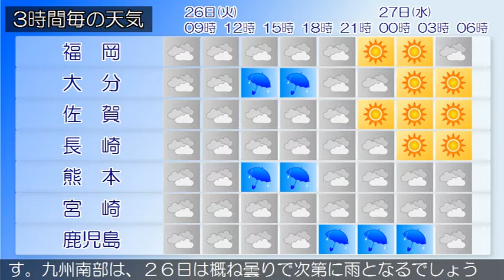2020/05/26 九州地方の天気予報 朝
福岡県は、気圧の谷や湿った空気の影響により概ね曇りで、雨の降っている所があります。２６日は、気圧の谷や湿った空気の影響により曇りで、雨が降る所があるでしょう。２７日は、湿った空気の影響によりはじめ曇りますが、高気圧に覆われて概ね晴れとなるでしょう。‹天気変化等の留意点›九州南部・奄美地方は、晴れや曇りとなっています。九州南部・奄美地方は、２６日は気圧の谷や湿った空気の影響を受けるでしょう。２７日は気圧の谷や低気圧の影響を受ける見込みです。九州南部は、２６日は概ね曇りで次第に雨となるでしょう。２７日は雨で次第に曇りや晴れとなる見込みです。